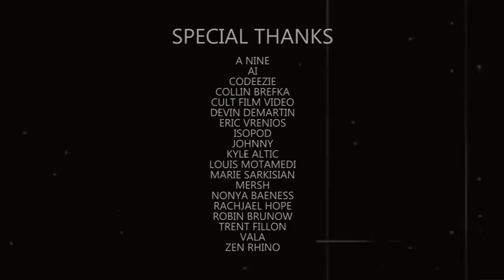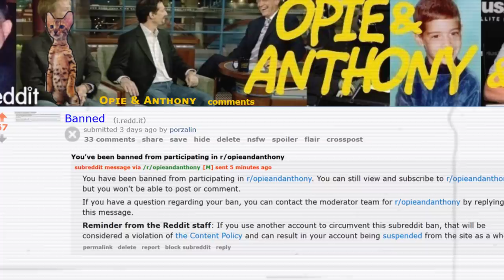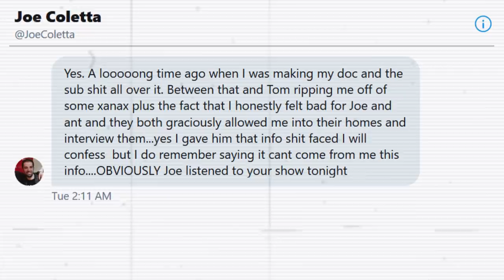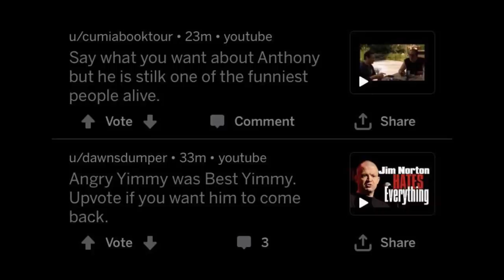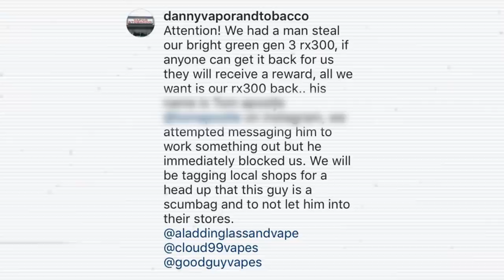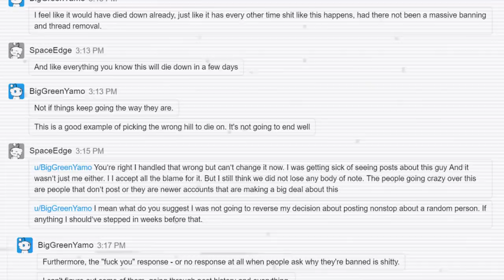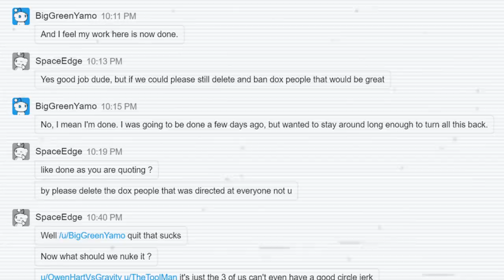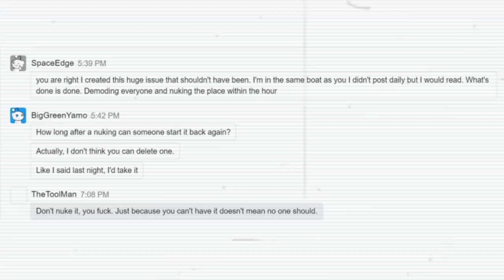Sub Warz | The Death of r/opieandanthony